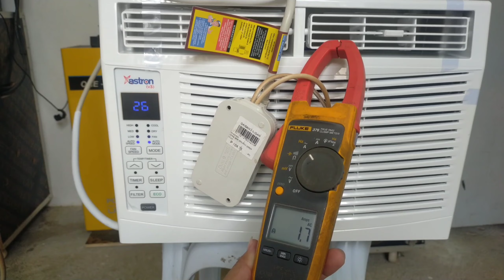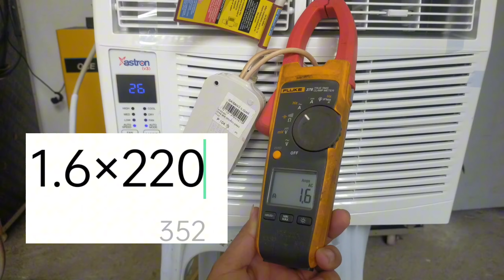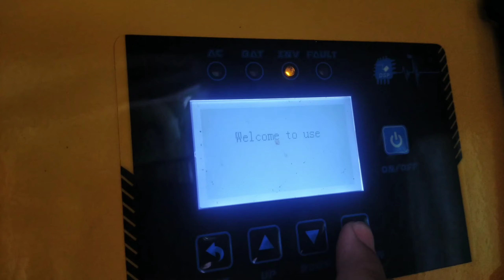Two Aircon for Inverter 3KW 24V System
Kaya ba ni solar 24v system ang dalawang aircon?